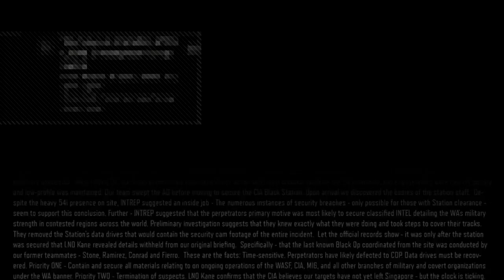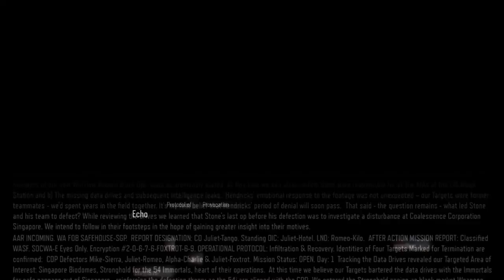[Eng/PS4] Co op Campaign [Livestream]